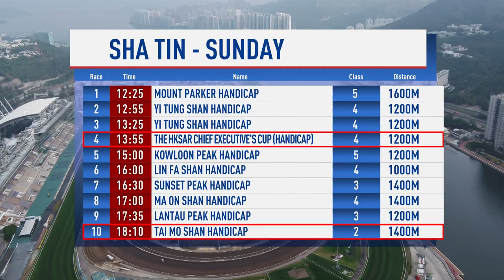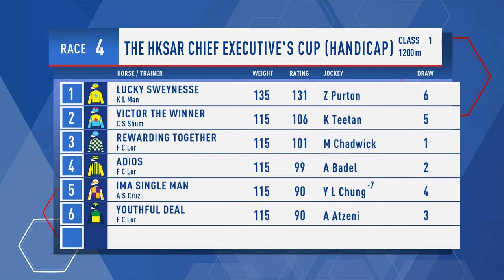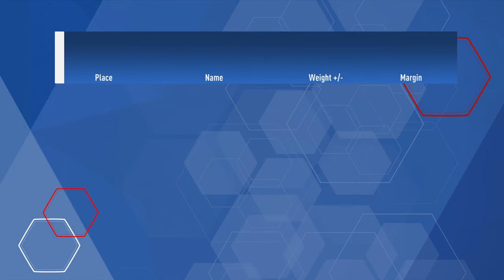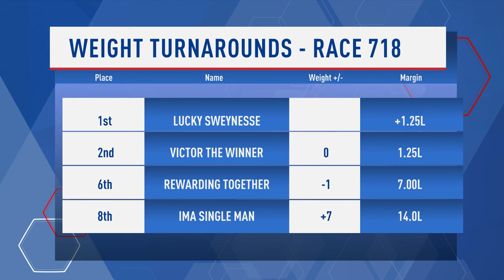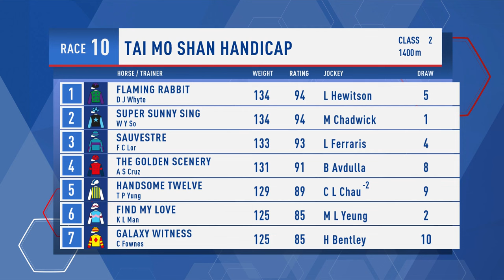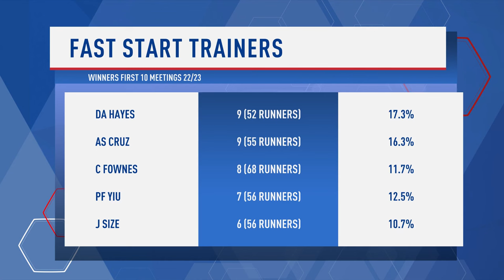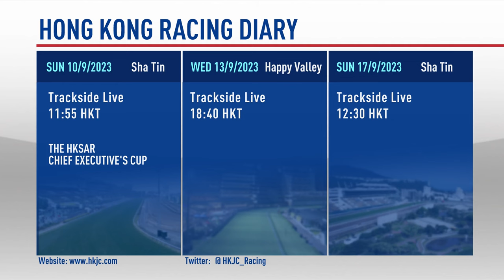[Racing To Win]: Season 23/24 | Meeting 1 | 10 Sep | Andrea Atzeni interview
Mark McNamara, Tom Wood and Paul Lally look at the season opening meeting at Sha Tin on Sunday, plus hear from new Italian jockey Andrea Atzeni.